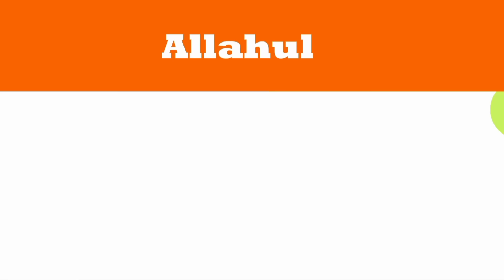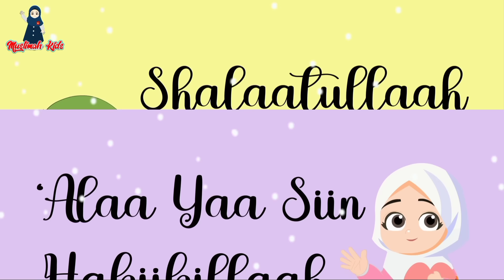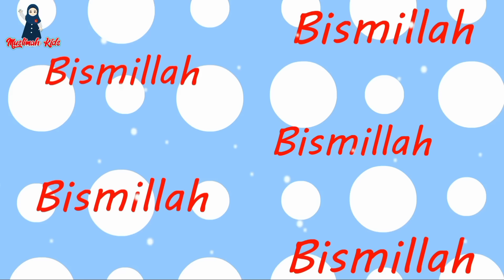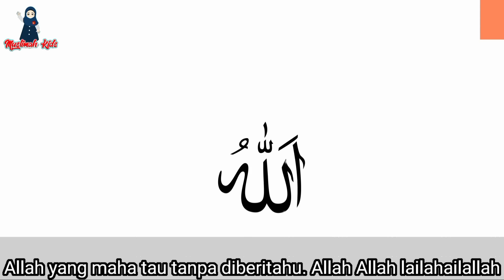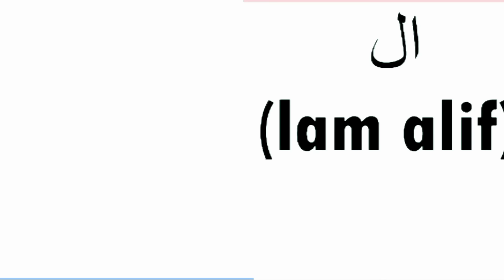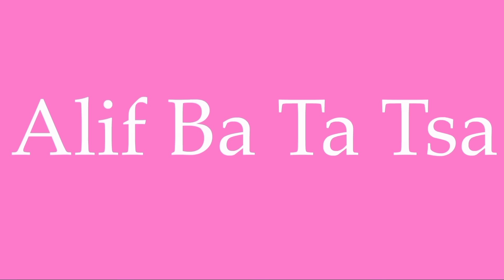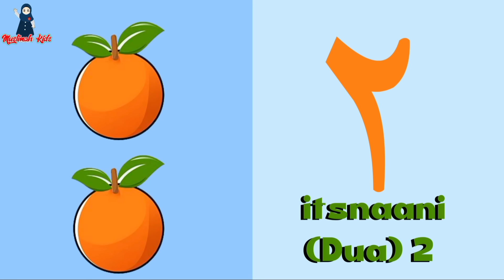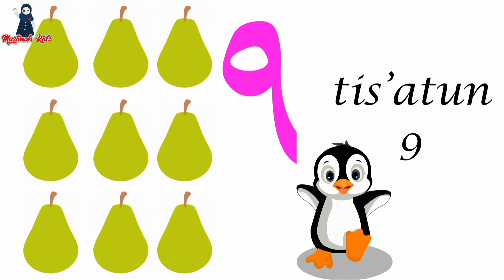Lagu Anak Islami - sholawat badar, aku mau ke Mekkah, 5 rukun Islam, Allahul kaafi, Kisah Rasul